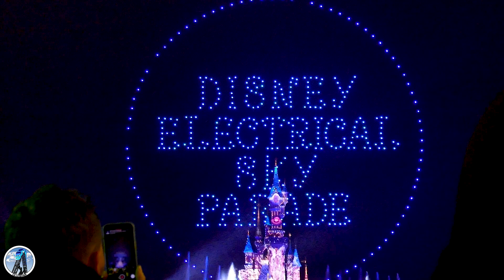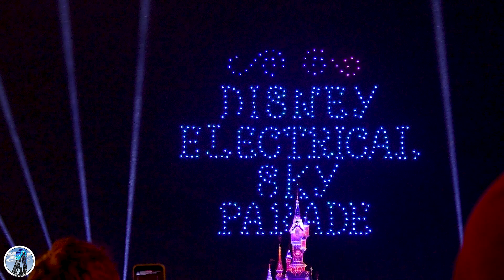NOUVEAU SPECTACLE DE DRONE DE DISNEYLAND PARIS : Disney Electrical Sky Parade !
Nouveau spectacle de drone de Disneyland Paris qui précède Disney Dreams : Disney Electrical Sky Parade ! Il représente en version drone la première parade électrique de Disneyland Paris.

NOUVEAU SPECTACLE DE DRONE DISNEYLAND PARIS : Disney Electrical Sky Parade !

🎵 Compte Deezer du Lutécien avec des playlists de musiques de parcs d'attractions